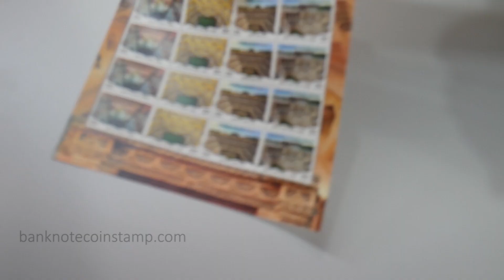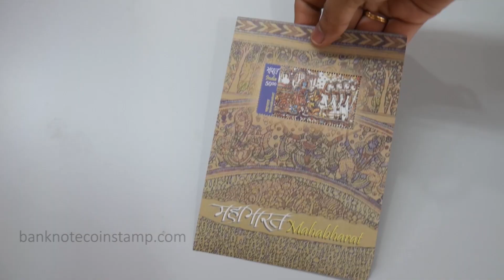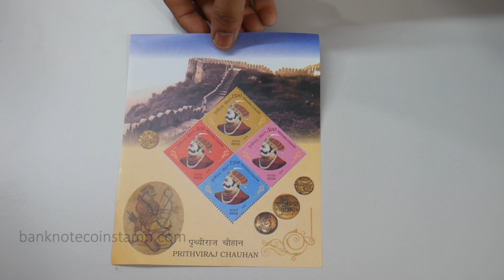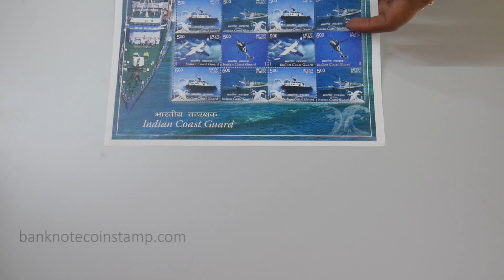Coolest Stamp Collection | Indian Miniature Sheets | Indian Full Sheet Stamps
Friends today we  dispatched

stamp collection - how to make postage stamp collection album / stamp stockbook. GOLD MINT Premier World Postage Stamp Collection Album Stock Book 16 Pages for 400+ Stamps: Amazon

in - Buy Philately: The Art of Stamp Collection book online at best prices in India on Amazon
This level of expertise ensures we can provide you with a stamp collection value that's been meticulously researched

 - we sell stamps and stamp collections through our weekly stamp auctions; we also offer free stamp collecting resources to help you with your philately!..
A smart hobby: how to start a stamp collection for kids

I could sell them page by page, or another thought was to auction off my large international used stamp collection in one listing
Valuing a stamp collection is not an easy task, but I can offer some guidelines